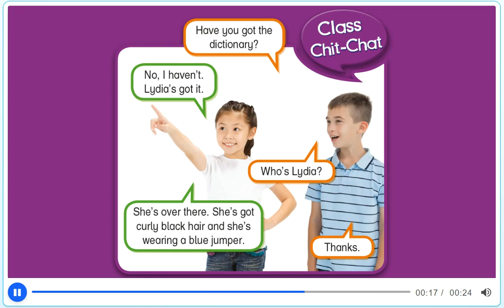Unit 2 - PB pg. 20 - Activity 23